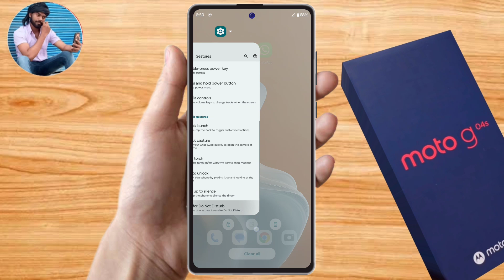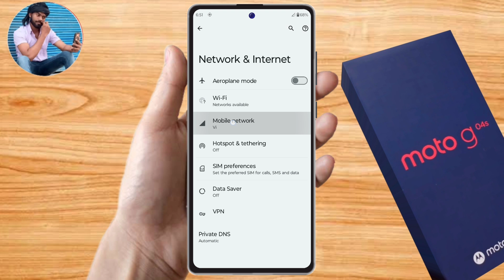how to smart call in moto g04s | moto g04s smart call setting kaise kare